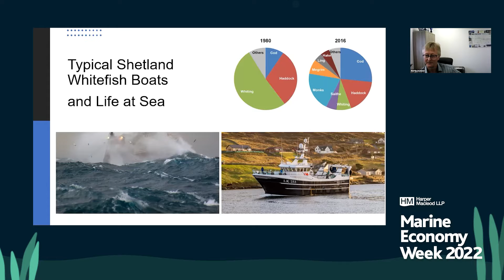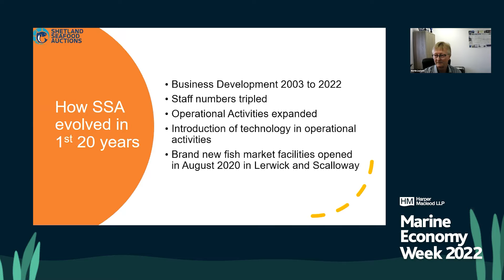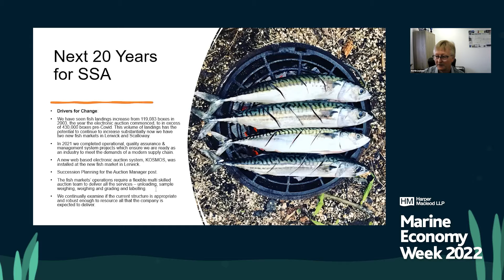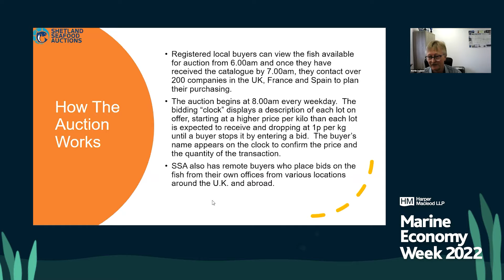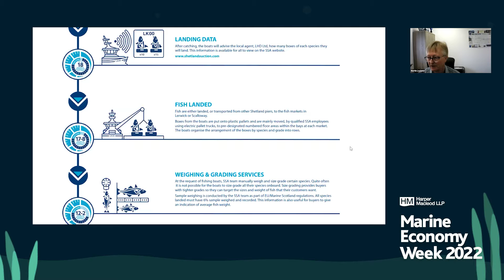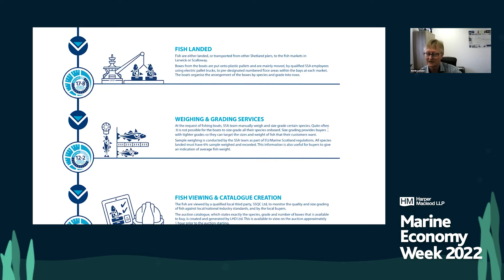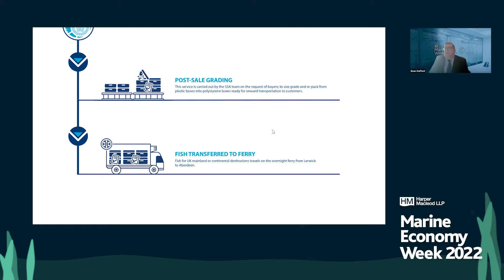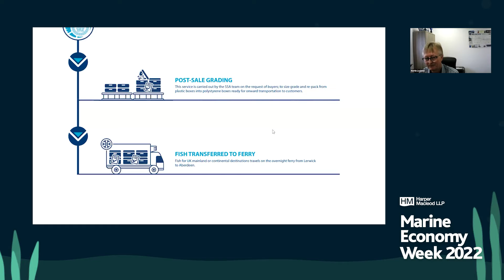Marine Economy Week 2022 | Day Five